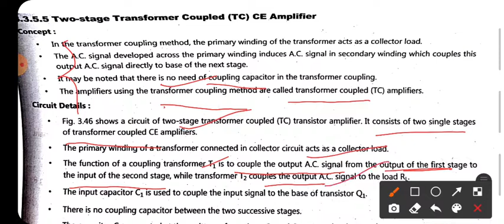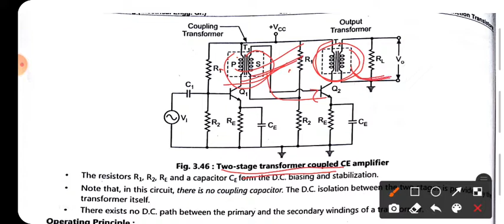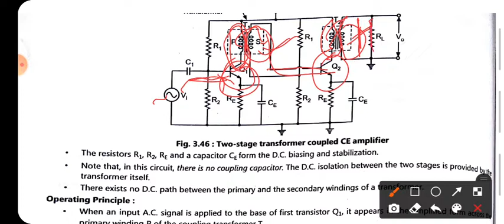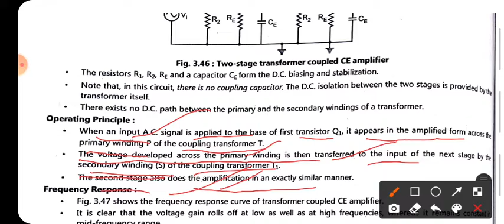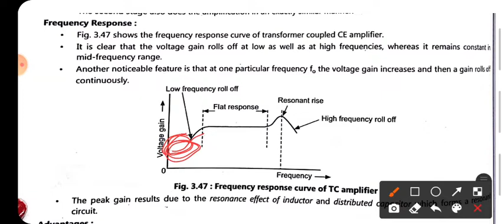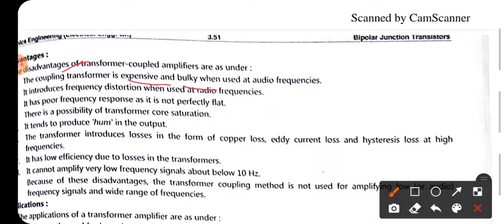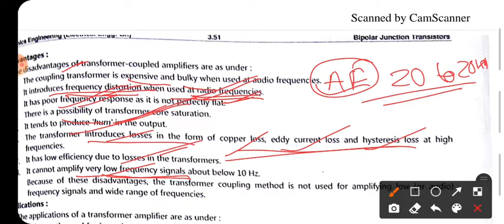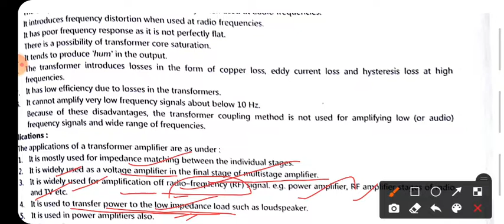Two Stage Transformer Coupled (TC) CE Amplifier